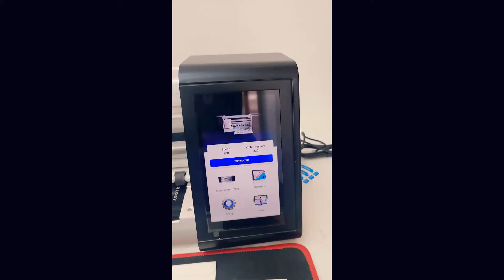IPHONE 12 💯👌❤️ | Tempered Glass Cutting | Powerology Mechine | Alamgir Hossain Official